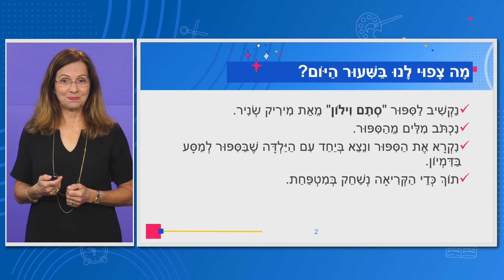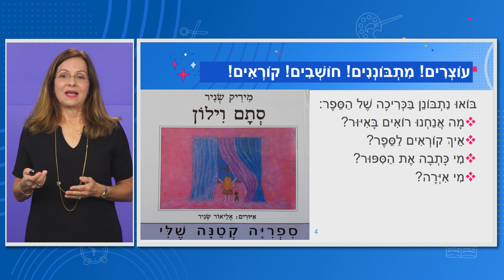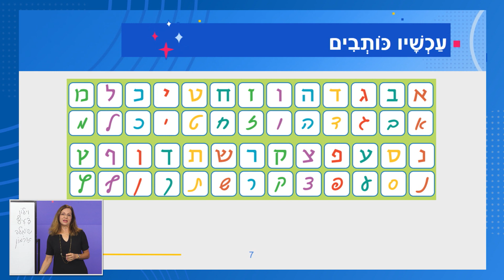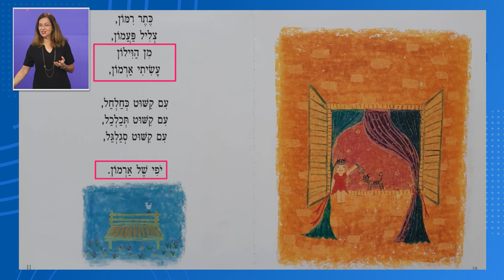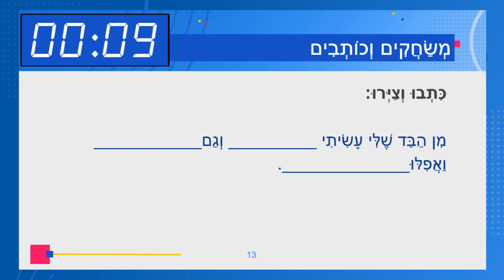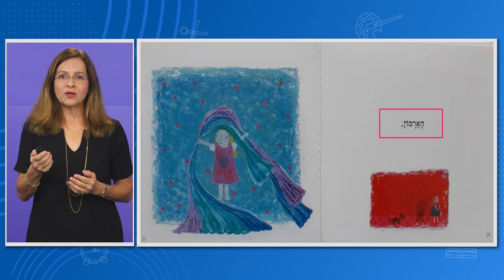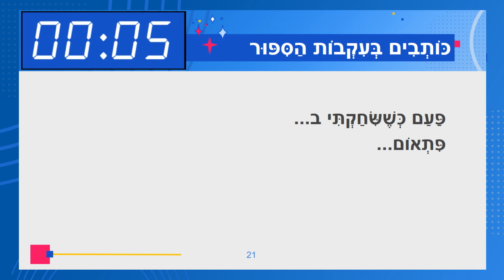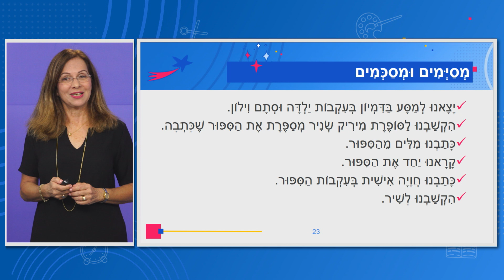כיתות: א' שפה - סתם וילון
מורה: אילנה מסט